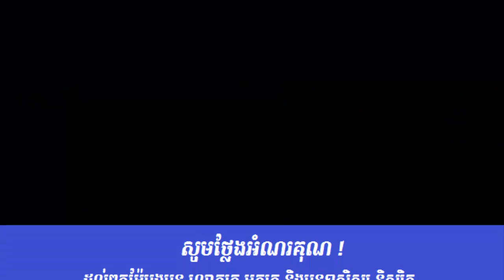Khmer Biology Grade12|| 25សំណួរចម្លើយជីវវិទ្យាទី១២|| អាចដែរទេ ចេញ BaccII2019|| For BacII2019 Q&A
-ជីវវិទ្យាថ្នាក់ទី១២
-សំណួរចម្លើយត្រៀមប្រឡងឆមាសទី១,
-សំណួរចម្លើយត្រៀមប្រឡងឆមាសទី២,
-សំណួរចម្លើយត្រៀមប្រឡងបាក់ឌុប២០១៧,
-សំណួរចម្លើយត្រៀមប្រឡងបាក់ឌុប២០១៨,
ជីវវិទ្យា,ជីវវិទ្យាថ្នាក់ទី12,ជីវវិទ្យាថ្នាក់ទី11,លំហាត់ជីវវិទ្យា,លំហាត់ADN,លំហាត់ ARNm,
nucleotides,
ជីវវិទ្យា,ជីវវិទ្យាថ្នាក់ទី12,ជីវវិទ្យាថ្នាក់ទី11,លំហាត់ជីវវិទ្យា,លំហាត់ADN,